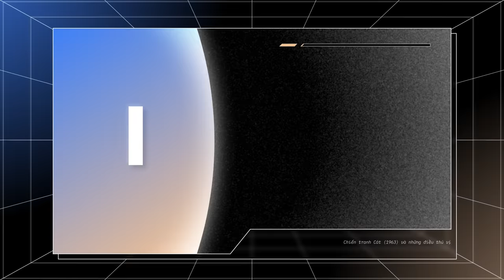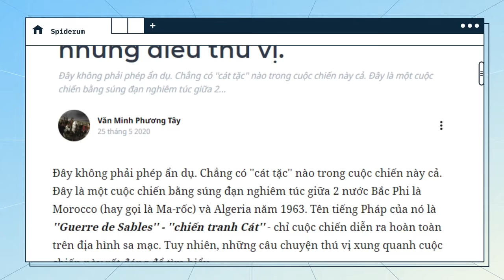Chiến tranh Cát 1963: Sự thật xoay quanh Bắc Phi 'đại chiến' | Văn Minh Phương Tây | Thế giới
📝 Bài viết gốc: Chiến tranh Cát (1963) và những điều thú vị
✍️ Tác giả: Văn Minh Phương Tây
🎤 Dẫn video: Samurice
🧑🏻‍💻 Video editor: Yupik
🕵🏻 Hiệu đính: Hải Stark

Nội dung:
00:00 - Start
1:05 - Bối cảnh lịch sử
6:31 - Chiến tranh nổ ra
9:10 - Những sự thật thú vị